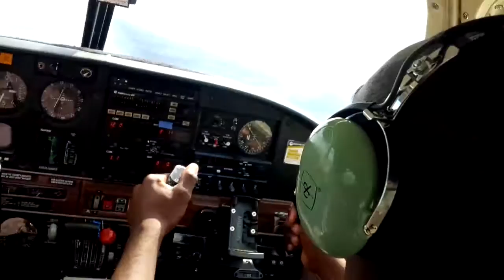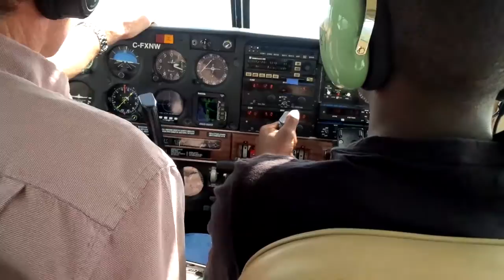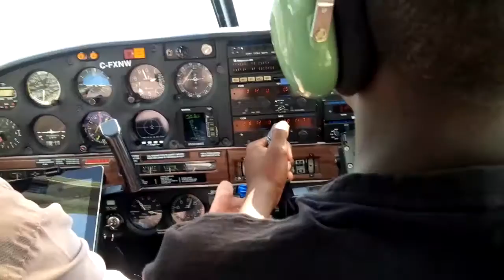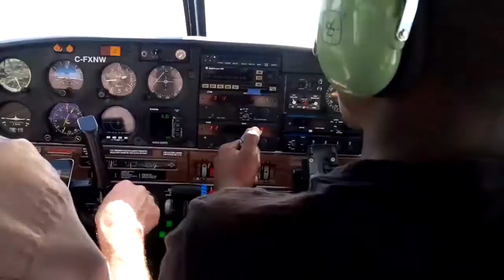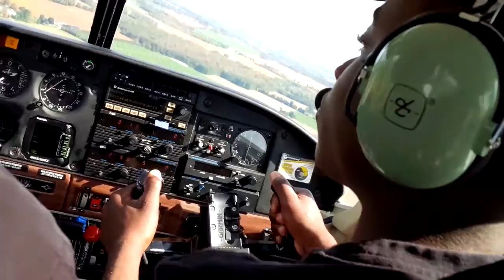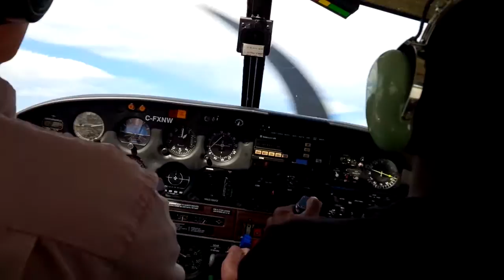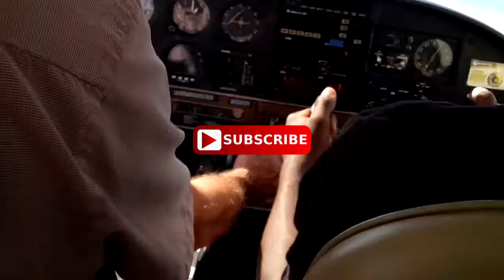How To Land a Plane with no experience MAJOR KEY!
flying a nd landing a plane for the first time it was a great experience. and i had  lots of fun.